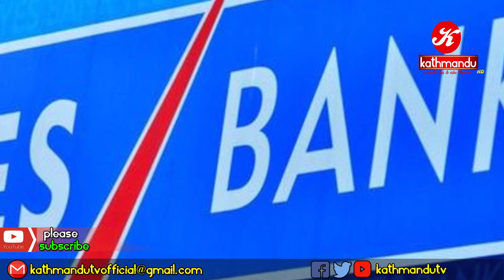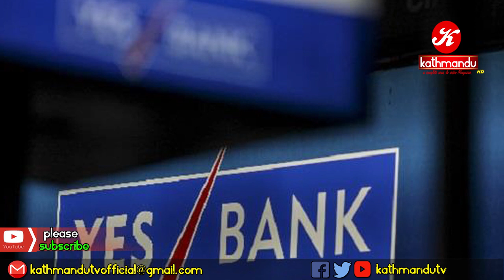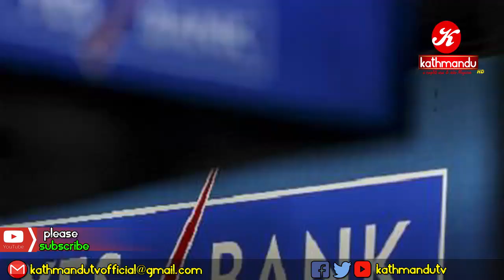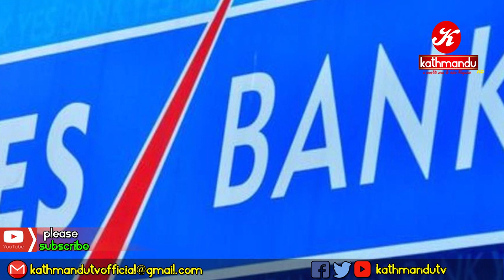यस कारण धरासायी बन्यो सबैभन्दा ठूलो बैंक, नेपाली बैंकले लिनुपर्ने शिक्षा के ?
यदि तपाईसंग पनि केहि अनौठो कला छ र तपाई नजिकका व्यक्ति कोहि त्यस्तो प्रतिभावान हुनुहुन्छ भने
फेसबुक पेजमा म्यासेज गर्न सक्नुहुनेछ ।